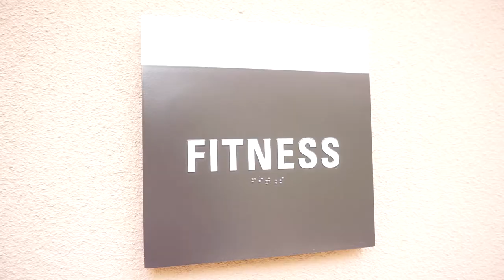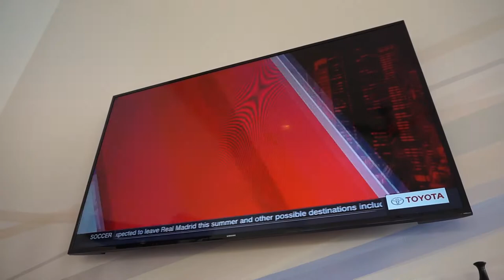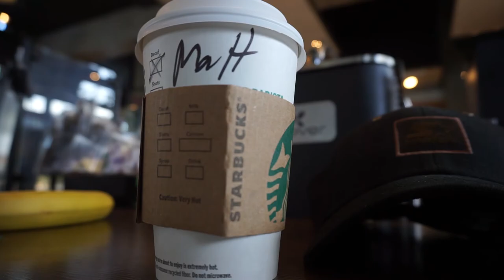Don't Let Anyone Stop You Going After Your Goals - LA VLOG 2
Day-1